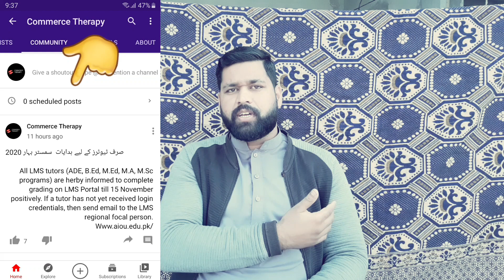AIOU News about Paper Cancel || AIOU Admission Confirm & Assignments Marks || AIOU Information 2020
AIOU Result Spring 2020

For Paper Presentation || How to Solve the exams paper to get 100% marks

Check your Previous Result History

Link for Admission Confrimation Autum 2020

How to check Workshop Schedule

Workshop Start from 21 September to 4 October

How to upload assignment on aaghi portal aiou

Assignments Submission last Date || Login Password || All Questions

How to get Login password aiou || how to attend the online workshop from mobile

About: Commerce Therapy is a YouTube Channel, where you will Online Lectures/AIOU Updates, New Video is Posted Everyday :)